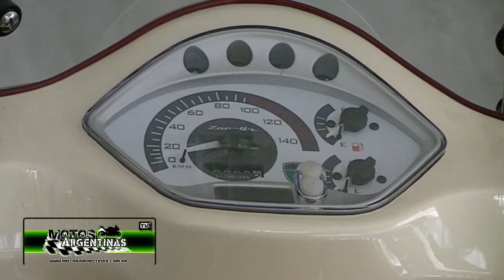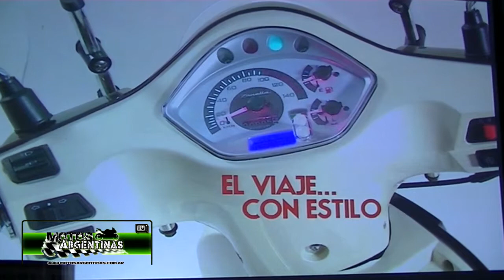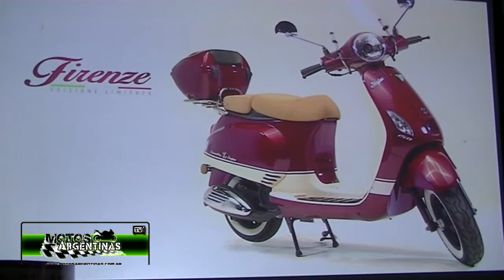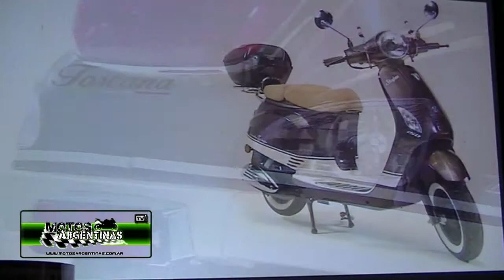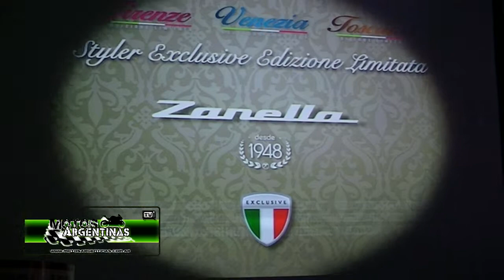Zanella Styler 150 Exclusive Z3 Edizione Limitata Presentación